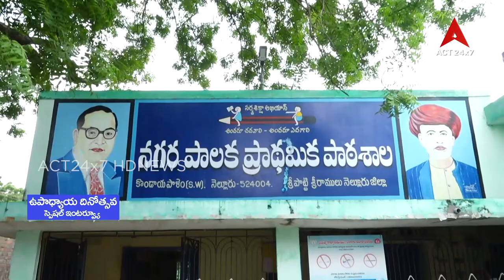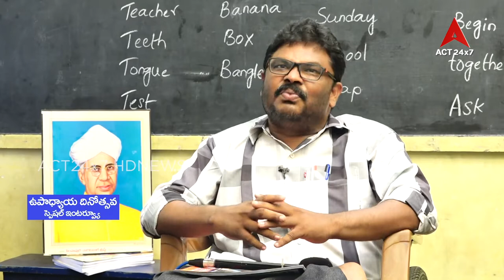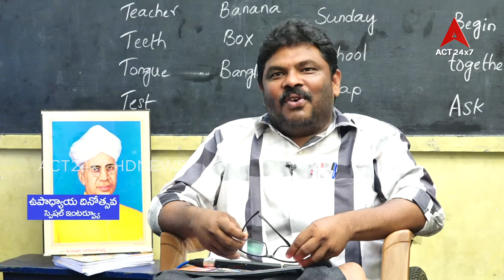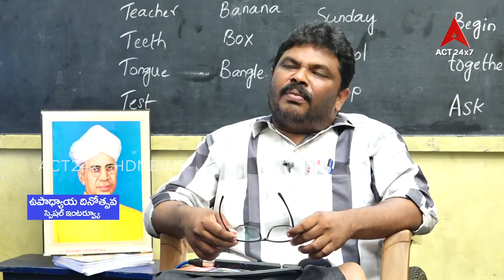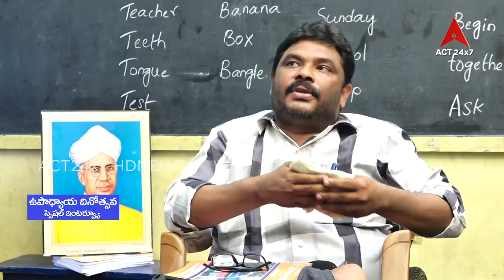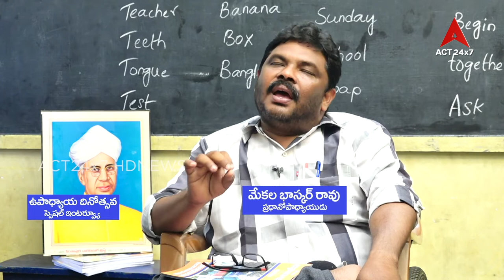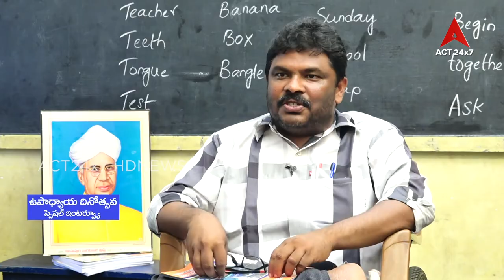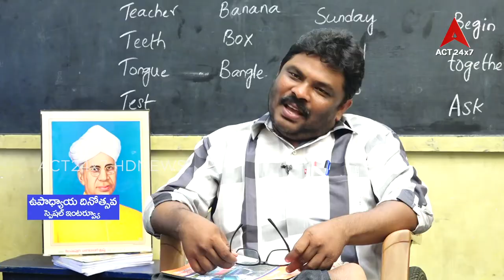Teachers Day#Special Interview